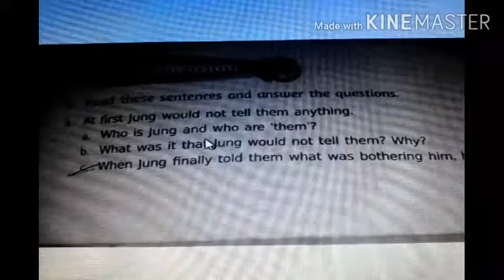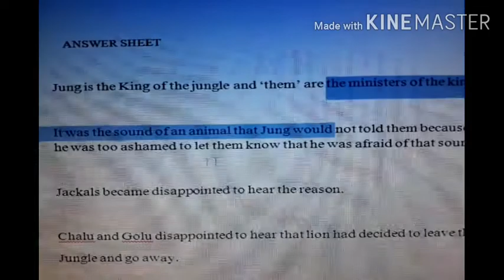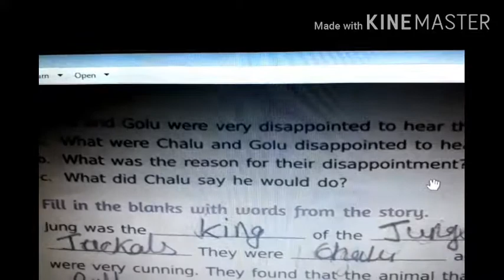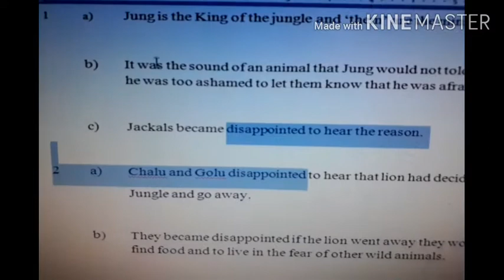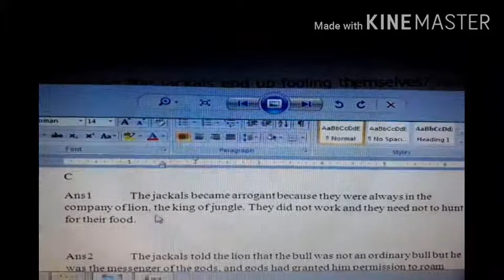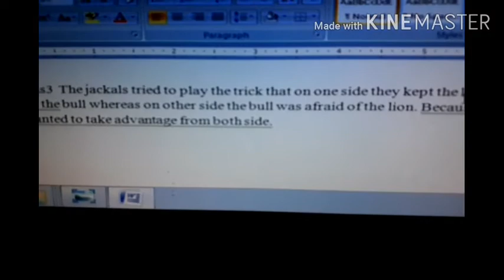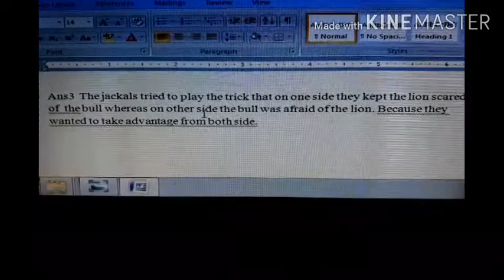Lesson 3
Comprehension & Questions